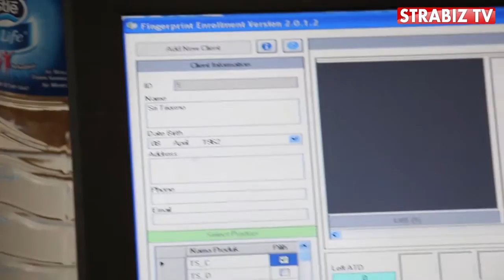Training PPST PT KAI Safriadi